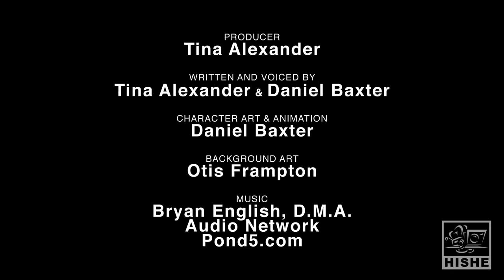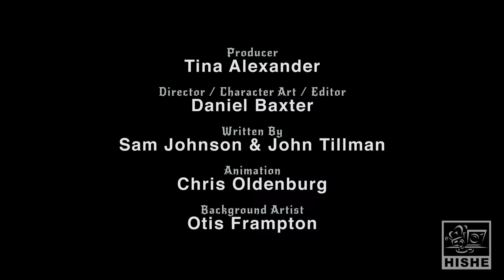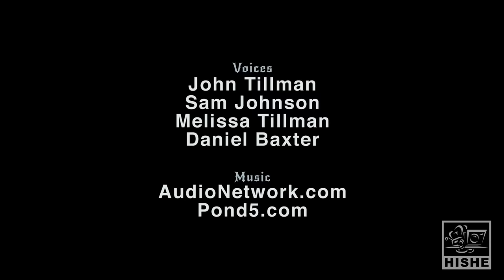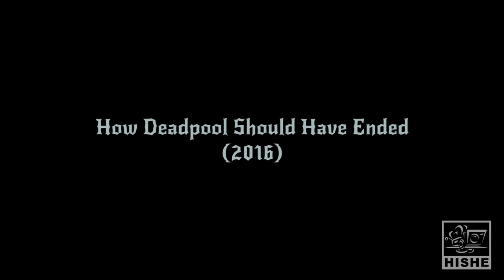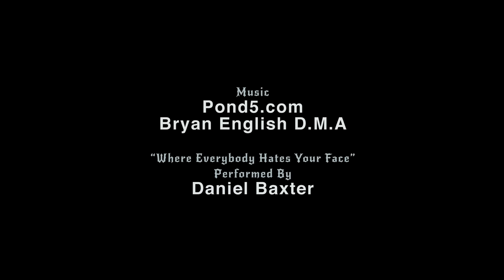Villain Pub Compilation - Volume One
Wonder Woman HISHE Next Week!!

We hope you enjoy our first compilation of the Villain Pub! We have several new episodes planned, so look for them in the coming months!